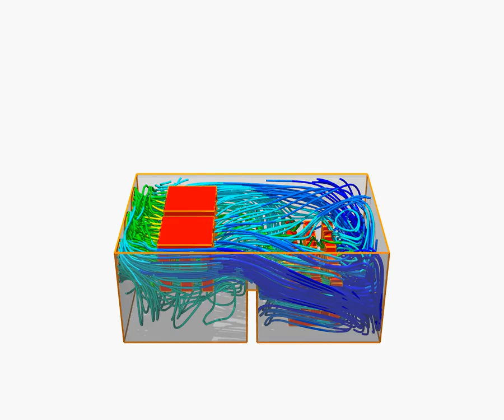Caedium CFD Movie using Aqsis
Caedium CFD simulation of forced convection cooling of generic electronics. Movie frames created with Aqsis - Renderman-compliant renderer. Multiple frames were rendered in parallel on a cluster running Windows HPC Server 2008 R2. Shows streamlines colored by temperature.